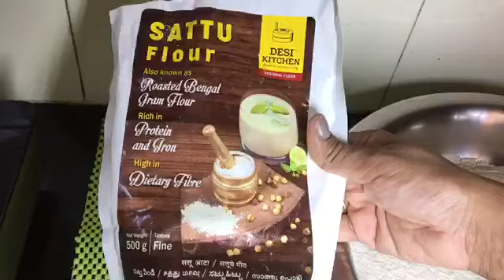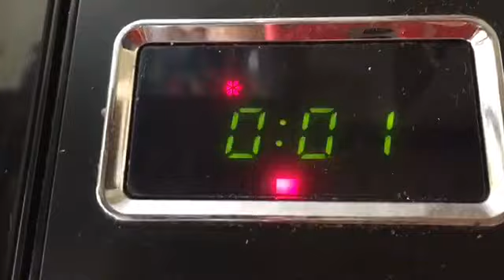Litti - Chokha |लिट्टी - चोखा| घर पर बनाइए आसान तरीके से स्वदिष्ट लिट्टी - चोखा |Daal Batti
लिट्टी चोखा
Hi all today we are going to make litti chokha which is a famous dish from Bihar

Sattu ka Masala
Sattu - 2 cup
Ajwain - 1 tsp
Kalaunji/mangrail - 1 tsp
Green chilli- 1tsp
Fresh coriander leaves - 4-5 tsp
Lemon juice - 1 tsp
Mango pickle - 1 tsp
Mustered oil - 1 tsp

Tamatar ka chokha:

Chopped ginger- 1/2 tsp
Chopped green chilli - 1/2 tsp
fresh coriander leaves - 1 tsp
Mustered Oil  - 1/2 tsp

Green chutney:

Fresh coriander leaves - 1 cup
Chutney dal - 1/2 cup
Amla - 1 piece
Curd - 2
Green chilli -2 piece
Ginger - 1 small size